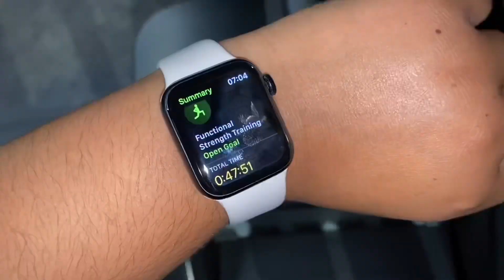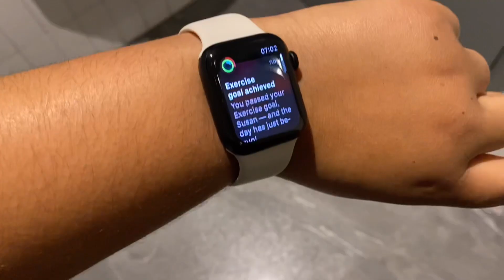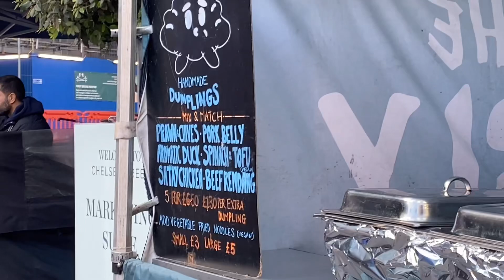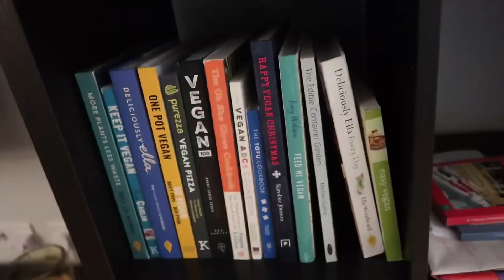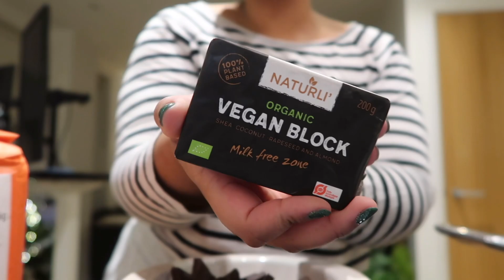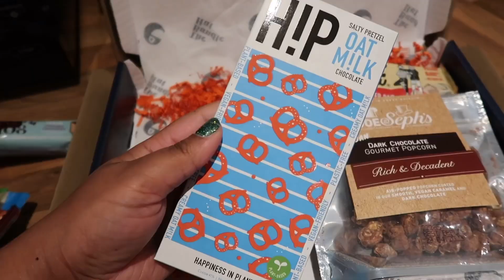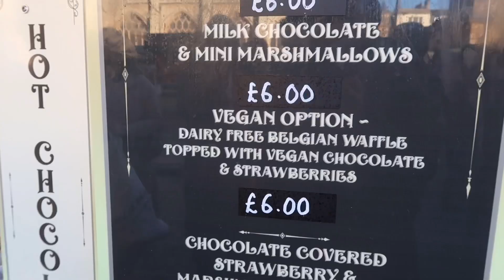a week in my life | vlogmas 2022 part two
a week in my life | vlogmas 2022

This year I thought I’d weekly vlog for vlogmas instead of daily vlogs.